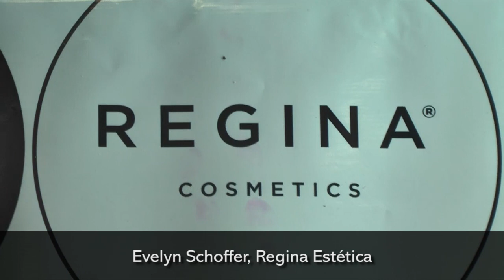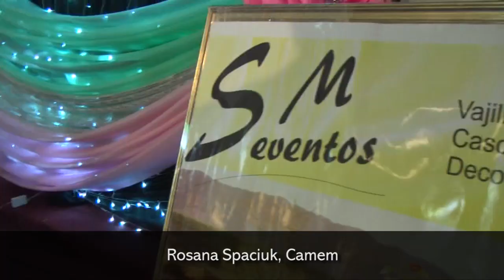Arrancó la Expo Bodas, Eventos y 15 años